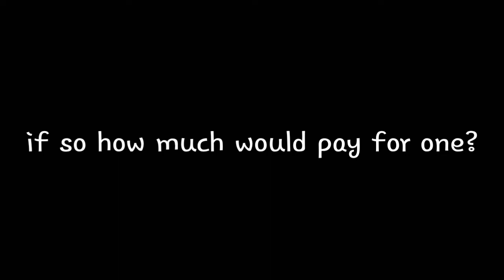Paid?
Should I go paid?
If so what price would you pay for a intro
If anything ill stay free and peoplencan pay to get a intro quicker